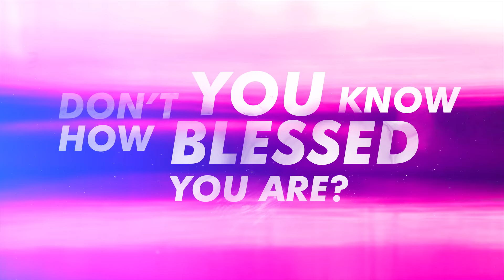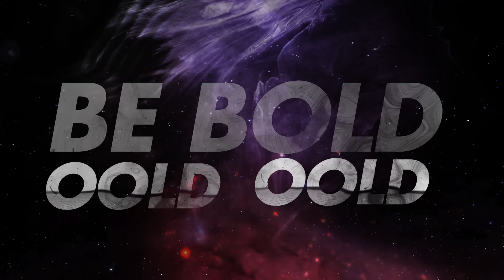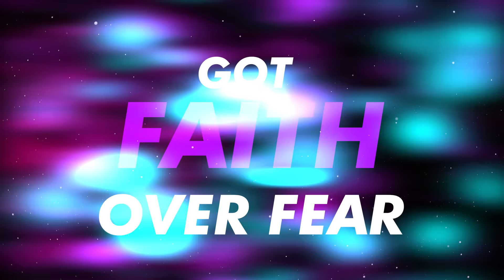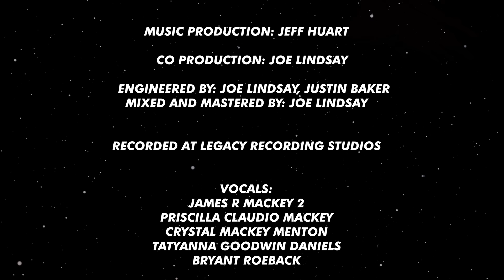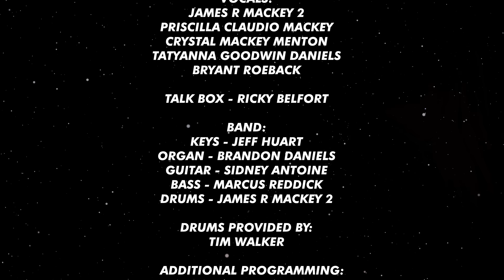BE BOLD OFFICIAL MUSIC SINGLE LYRIC VIDEO JAMES R. MACKEY 2 feat. DOC HERO NOW AVAILABLE!!!